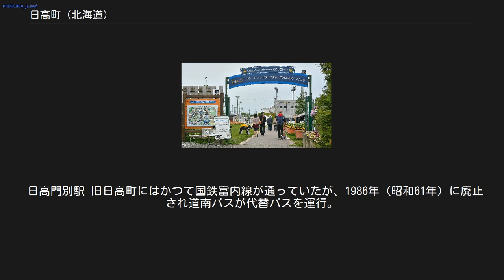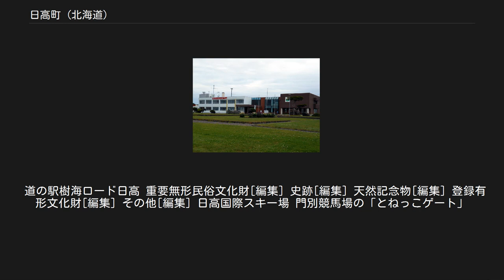日高町 (北海道)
日高町（ひだかちょう）は、北海道の日高振興局（旧・日高国）北部にある町。
 2006年（平成18年）3月1日に、当時互いに接していなかった（旧）日高町と門別町の2町が廃置分合（新設合併）して現在の「日高町」となった。
町役場は旧・門別町の地域にある。
 自治体名の由来は、日高山脈の麓にあることから。
なお、ほぼ同時期に誕生した新ひだか町は別の自治体である。
 日高振興局北部の沙流川上流から下流にかけて位置する。
胆振・上川・十勝の3つの振興局に接し、日高振興局の玄関口となる町。
南部は太平洋に面する。
東部のほとんどは森林。
 日高地区を東西に国道274号が走る。
道央と道東を結ぶ幹線道路のため、交通量が多い。
両脇を森林に囲まれた道路で「石勝樹海ロード」と呼ばれる。
 門別町#沿革も参照 2002年、山間部の日高町は自治体経営が深刻化していたため、郡内の平取町、門別町との3町で合併研究会を発足させた。
後に協議会に発展し、2003年までにさらに隣接する穂別町、鵡川町が加わる。
しかし、平取町が域内最大人口の門別町との合併に難色を示し、この態度に鵡川町、穂別町が協議会を離脱。
その後なおも平取町は門別町との合併に否定的だったため、日高町は意思決定のため2004年8月に住民投票を実施し、町民の6割が3町合併を望む（1/4は平取町との2町合併を希望）、という結論を得た。
しかし直後の9月に平取町は単独町政を継続するとして協議会を離脱してしまう。
止むなく平取町を除いた飛び地となる2町での合併検討に入り、翌2005年に再び住民投票を実施、日高町民の7割が合併賛成という意志を示した。
当初に平取町役場を新町役場とする案が頓挫し、新町役場を門別町に、新町名を「日高町」とすることが決まり、2005年3月に2町で合併を調印、翌年新町制施行が決定した。
合併後の町域は日高地区（旧日高町域）が門別地区（旧門別町域）よりも広い。
 日高門別駅 旧日高町にはかつて国鉄富内線が通っていたが、1986年（昭和61年）に廃止され道南バスが代替バスを運行。
 また、現在日高本線は2016年 (平成28年)の台風被害により苫小牧駅–鵡川駅の区間でしか運行しておらず、鵡川駅以降はJR北海道の代行バスによる運行が行われている。
 道の駅樹海ロード日高 重要無形民俗文化財[編集] 史跡[編集] 天然記念物[編集] 登録有形文化財[編集] その他[編集] 日高国際スキー場 門別競馬場の「とねっこゲート」